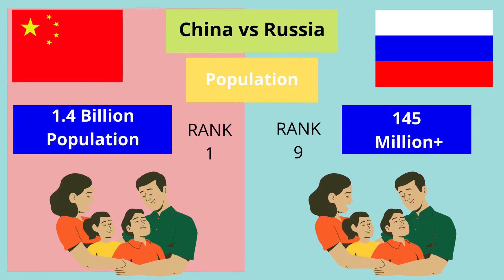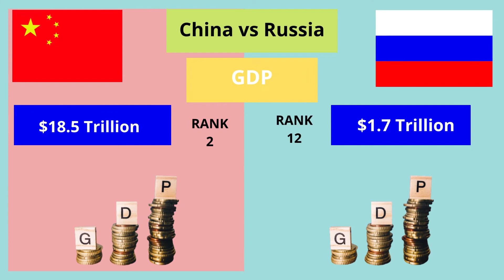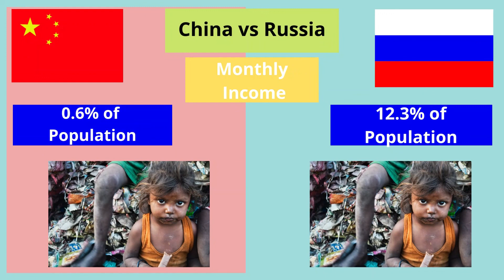China vs Russia - Country Comparison 2022|Global Data PK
China vs Russia - Country Comparison 2022
country comparison 2022,russia vs china comparison, china vs russia military power comparison 2022,military power comparison 2022